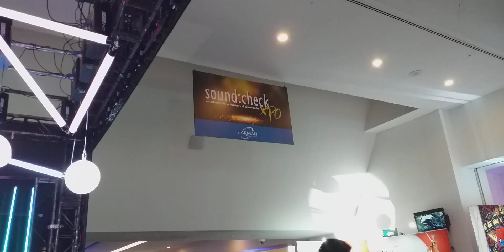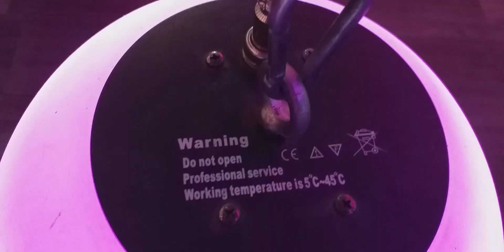SOUND CHECK XPO WTC 2023 TRIANGULOS Y ESFERAS SUBI/BAJA DECORATIVAS Y RELAJANTES.